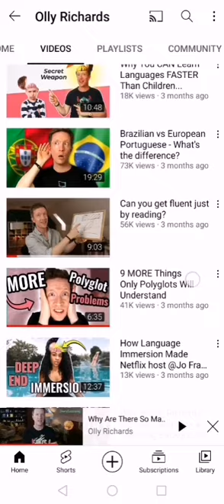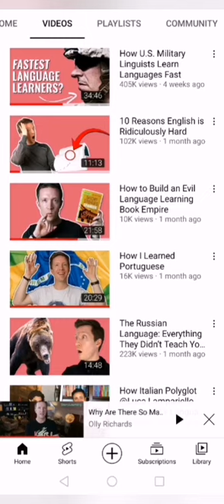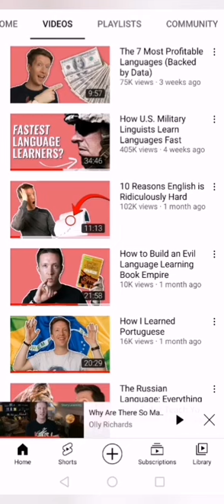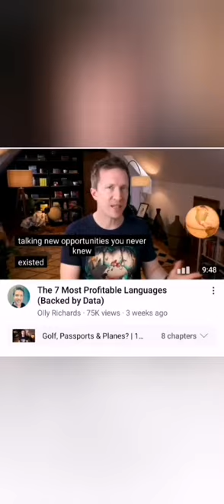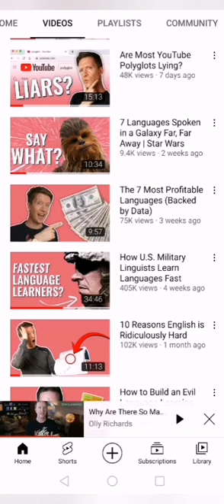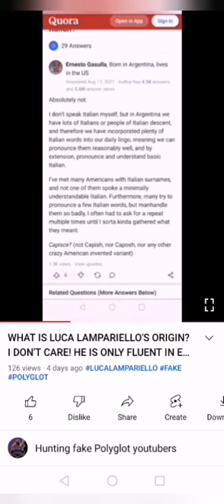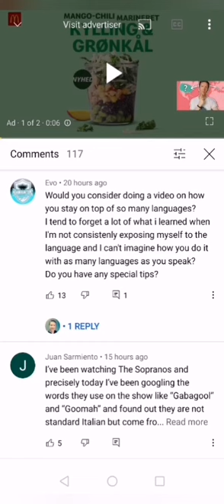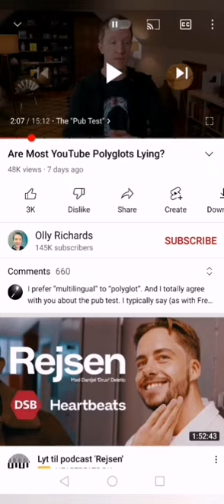IS THE FAKE POLYGLOT SCAMMER RESPONDING MY VIDEOS AND COPY MY IDEAS IN HIS OWN VIDEOS? COINCIDENCE?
Share my videos and my YouTube channel to let more people know the truth about those fake polyglot scammers.

My playlist of Olly Richards videos i made showing him reading from a script